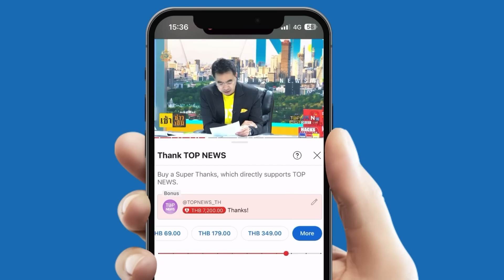"บิ๊กโจ๊ก" ฮึ่มฟ้อง "รองแต้ม" เผยแค่รักษาสิทธิ์ ใจจริงยังรักแบบฉันท์พี่น้อง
"บิ๊กโจ๊ก" ฮึ่มฟ้อง "รองแต้ม" เผยแค่รักษาสิทธิ์ใจจริงยังรักแบบฉันท์พี่น้อง ลั่นไม่กลัวถูกฟ้องกลับ